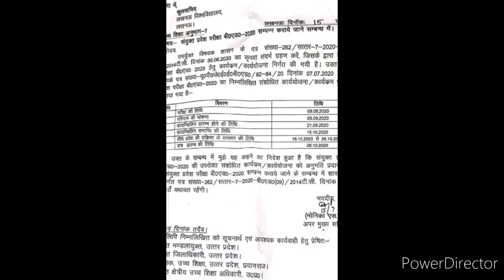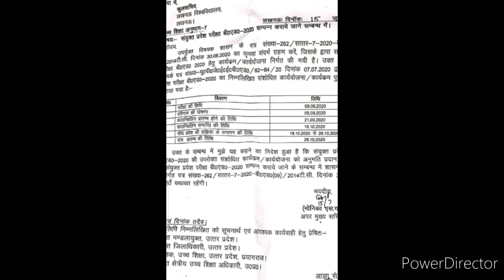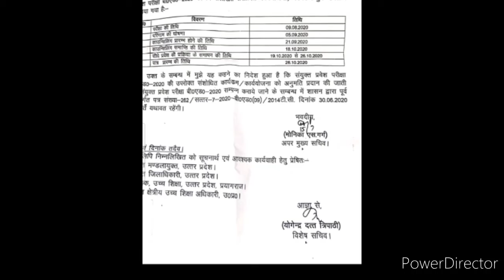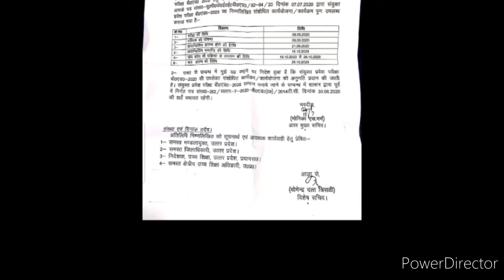B.Ed Entrance Examinations Schedule 2020 Released || Whole Details With Official Letter || By Kavita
Hi dearest viewers and subscribers, I am back, welcoming you once again like forever to my and your "Kavita Is Here" YouTube channel where you're getting to know educational updates nowadays.. You're again watching its new video, about the details of the released schedule for B.Ed Entrance Exams 2020 with official letter, so watch this video fully and carefully from beginning to end..🙏❤️🌹

About me:-

How my videos are made:-

Materials and tools used for making of videos:-

Applications through which I edit my YouTube videos:-